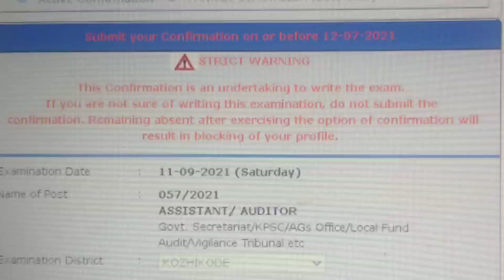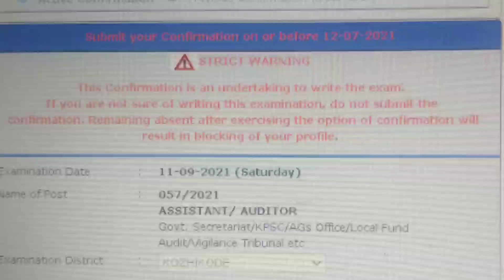പരീക്ഷ തിയ്യതി വന്നു ട്ടോ |SECRETARIAT ASSISTANT EXAM